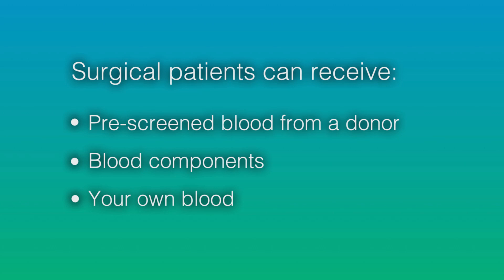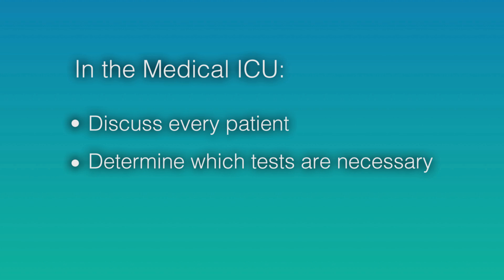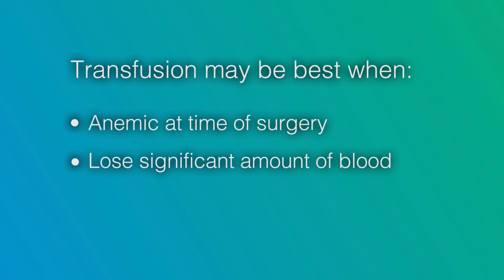What to Know About Blood Transfusions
Healthcare providers at the University of Rochester Medical Center explain some of strategies used to avoid unnecessary blood transfusions.